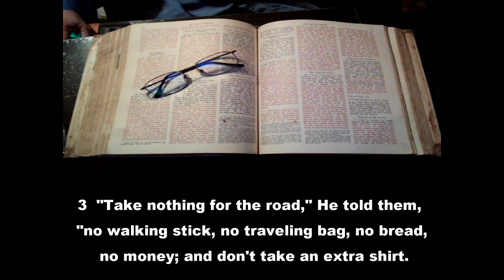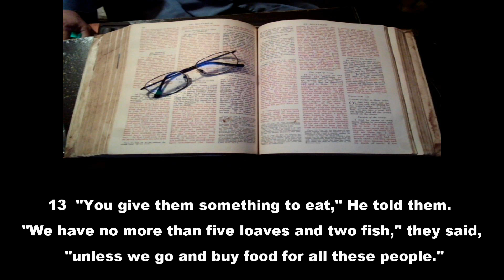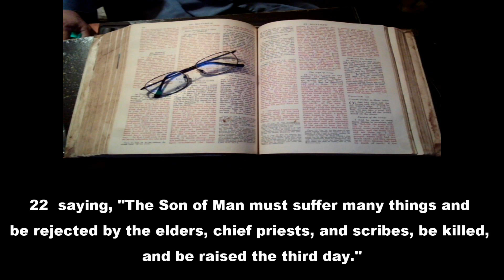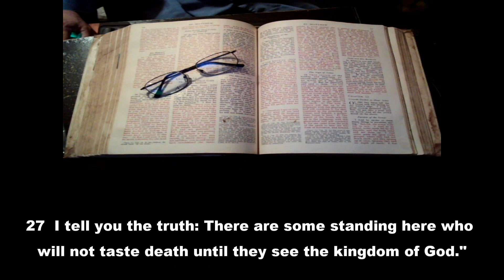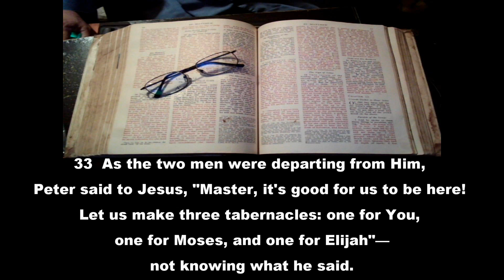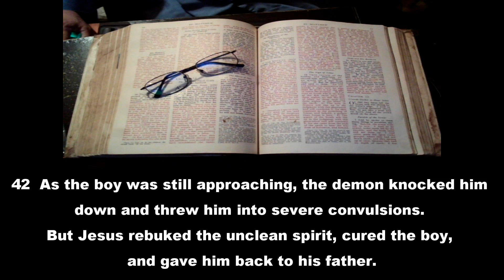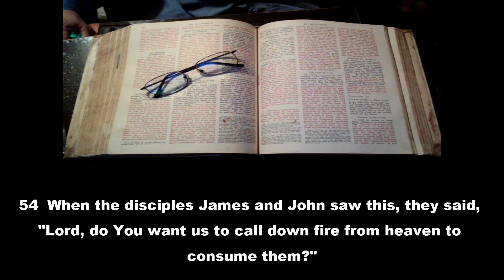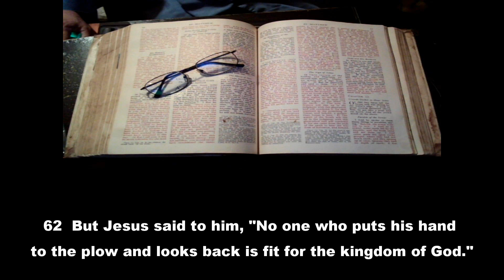LUKE 9 HCSB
Reading from Holman Christian Standard Bible.